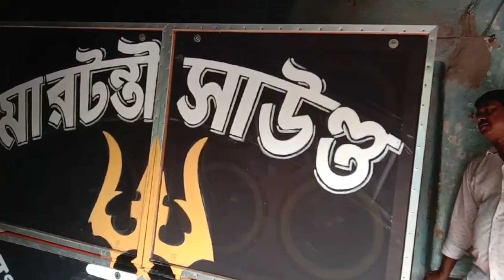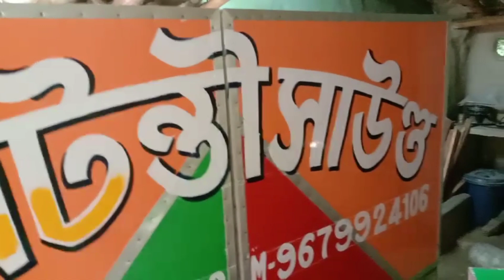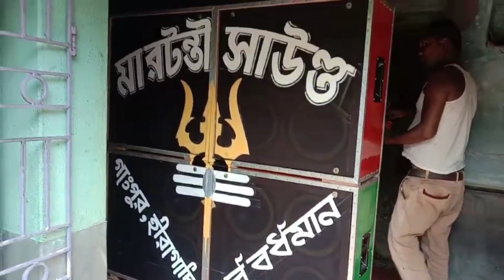আজ রকস্টার📢ত্রিদেব📢মা রটন্তী সাউন্ড চেক নতুন 16😎মা মনসা সাউন্ড নতুন 30 কাজ শুরু।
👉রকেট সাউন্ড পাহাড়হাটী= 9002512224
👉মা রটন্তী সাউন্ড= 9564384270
👉মা মনসা সাউন্ড বেলুন= 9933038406

🙏 My Coment 🙏